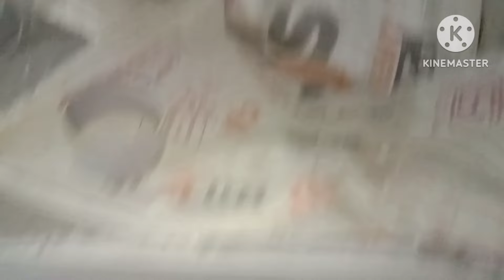YouTube की पहली salary से कराया मैंने घर में पेंट 😁😁